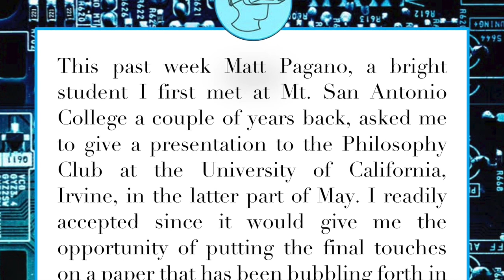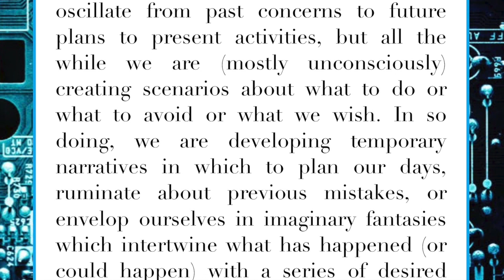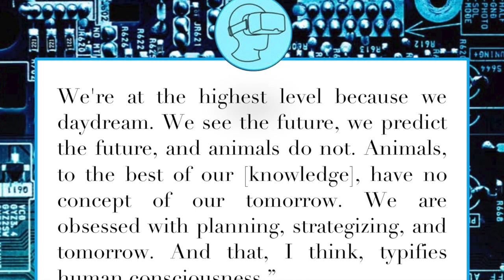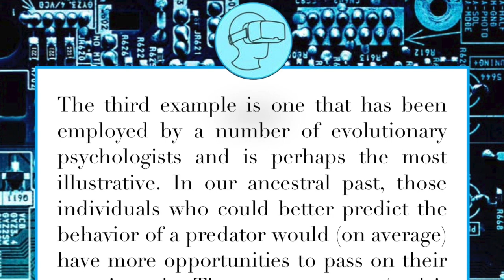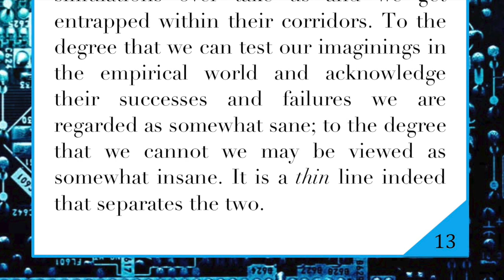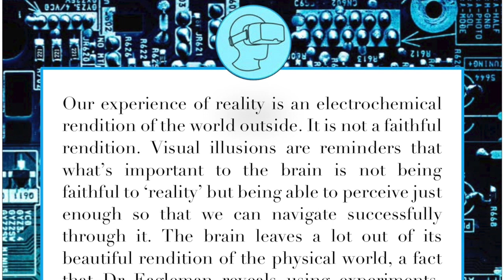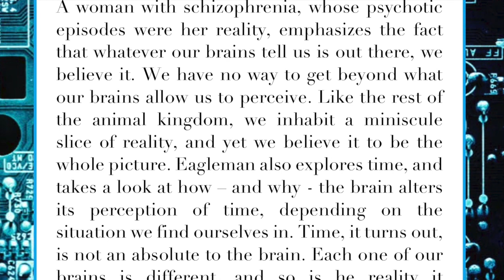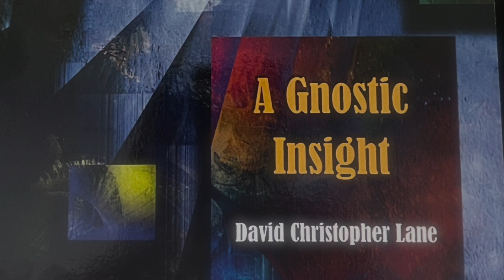The Virtual Reality of Consciousness: A Gnostic Insight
This is the first part of a visual-book that discusses how virtual and augmented reality provide a glimpse into why evolution would have favored the development of self-reflective awareness. In sum, consciousness is a virtual simulator par excellence and as such provides a huge advantage to any organism that possesses such a capability. Based in part upon an invited talk by Professor David Christopher Lane to the Philosophy Club at the University of California, Irvine.